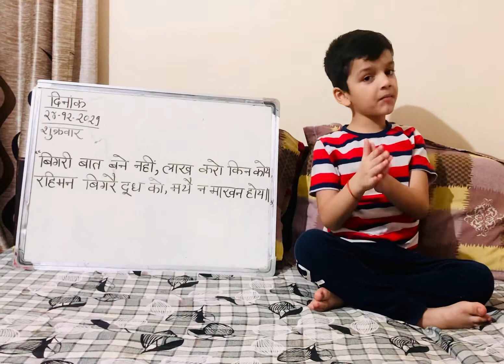24 December 2021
रहीम दास जी का दोहा -

बिगरी बात बने नहीं, लाख करो किन कोय।
 रहिमन फाटे दूध को, मथे न माखन होय।।

अर्थ : मनुष्य को सोचसमझ कर व्यवहार करना चाहिए,क्योंकि किसी कारणवश यदि बात बिगड़ जाती है , तो फिर उसे बनाना कठिन होता है, जैसे यदि एकबार दूध फट गया तो लाख कोशिश करने पर भी उसे मथ कर मक्खन नहीं निकाला जा सकेगा।